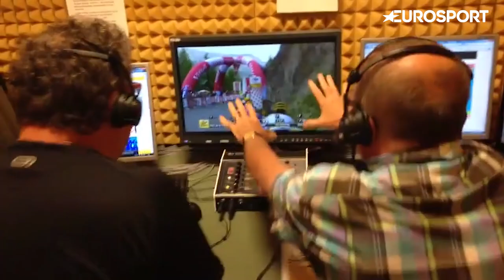Pchamy, pchamy! I wszystko jasne - Jaroński i Wyrzykowski w akcji podczas Tour de France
Pamiętacie zwycięstwa Rafała Majki na górskich etapach Tour de France? Na pewno też pamiętacie "pchamy pchamy" naszych komentatorów Tomasza Jarońskiego i Krzysztofa Wyrzykowskiego! Z cyklu "przeżyjmy to jeszcze raz" i ku pokrzepieniu serc, przypominamy obrazki "od kuchni" ;)